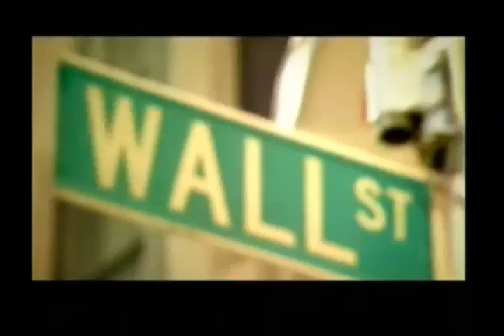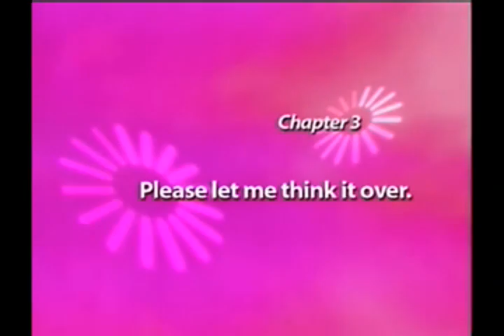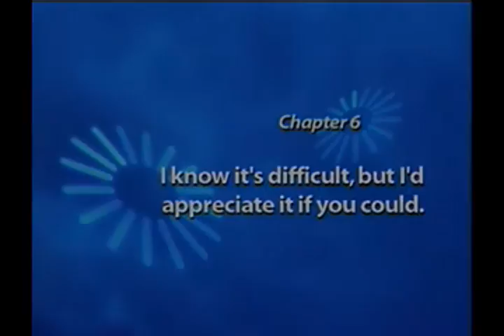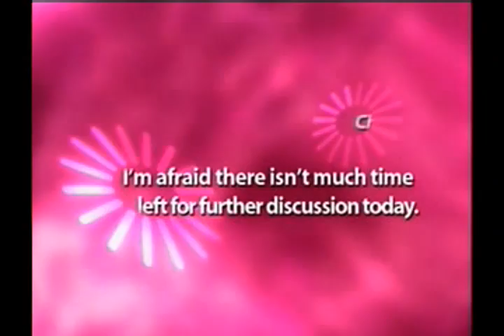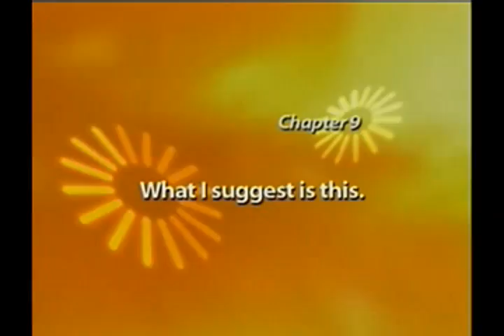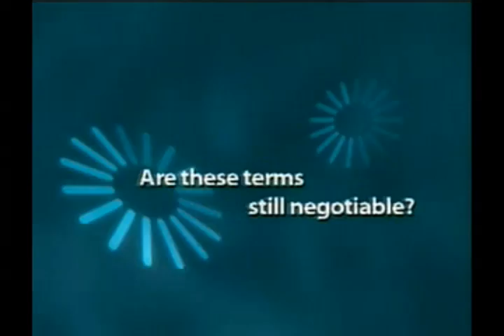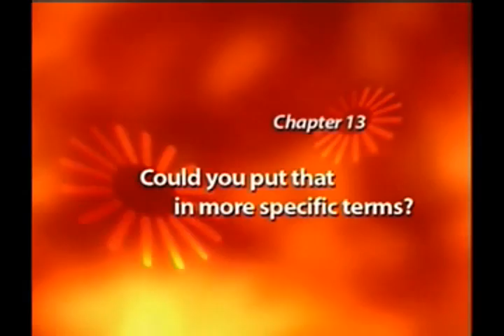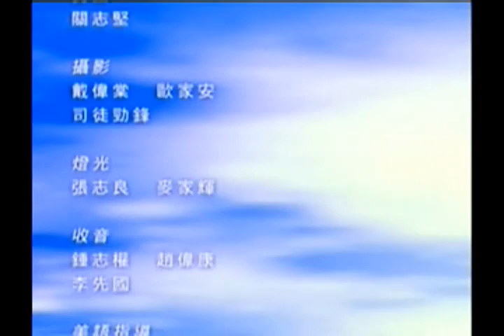07Apple生活美語情境教學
觀賞全部影片教學請到以下聯結 財富密碼商學苑